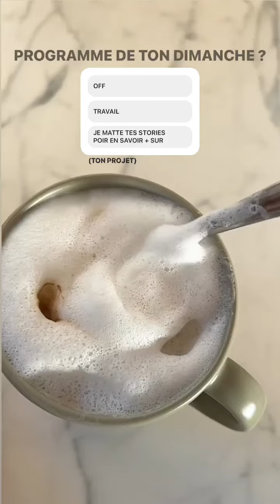LATELIER DE ROXANE - 11 Septembre 2022